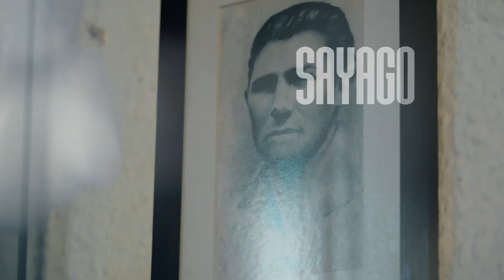SPOT RACING CLUB DE MONTEVIDEO 2021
Spot realizado junto a: Social Sports + Magento

El Racing de hoy, el de ayer y el que se viene.

Puño hacia la derecha 𝗝𝗨𝗡𝗧𝗢𝗦 Puño hacia la izquierda